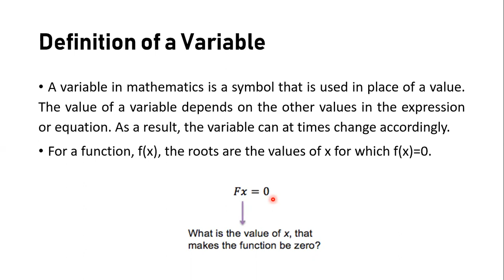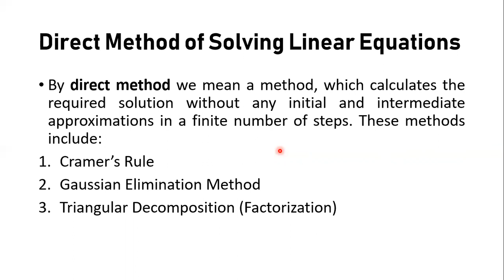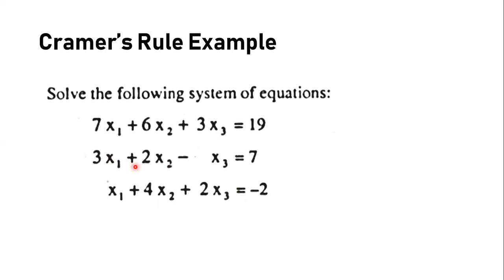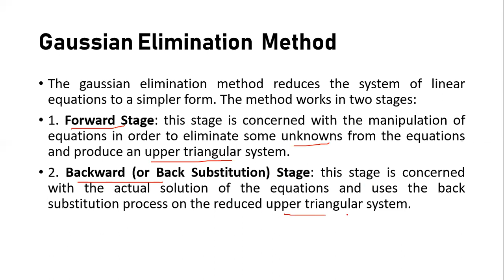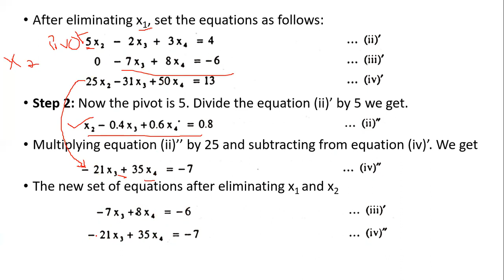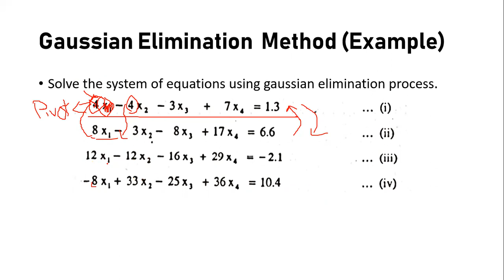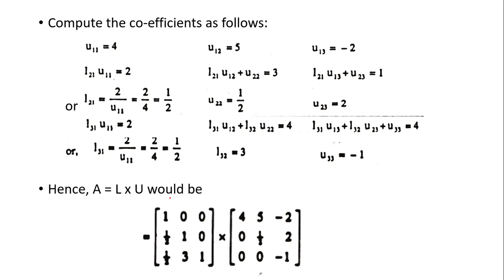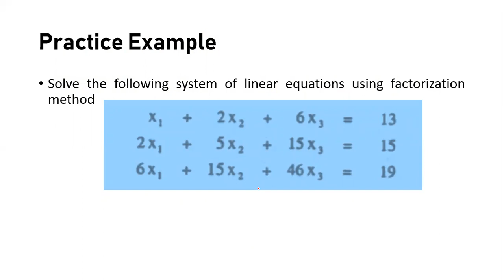Solution of Equations in One variable by Gaussian Elimination, Factorization & Cramer's Rule